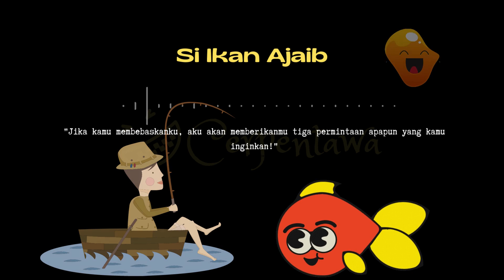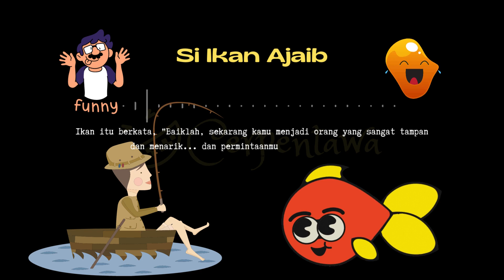Cerita Pendek Si Ikan AJaib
Simak kisah seru Si Ikan Ajaib dalam Cerita Pendek yang mengajarkan nilai-nilai kebaikan. Nikmati animasi dan suara menawan hanya di YouTube Cerpentawa CeritaPendek SiIkanAjaib Animasi NilaiKebaikan"